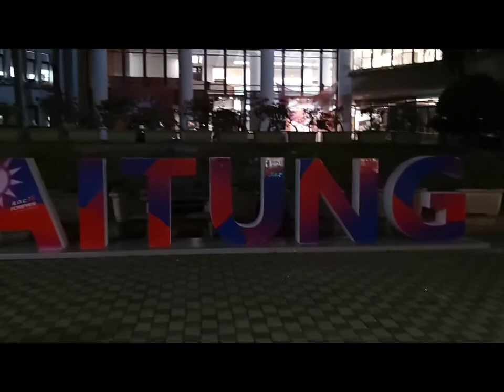BRGY hall taitung city